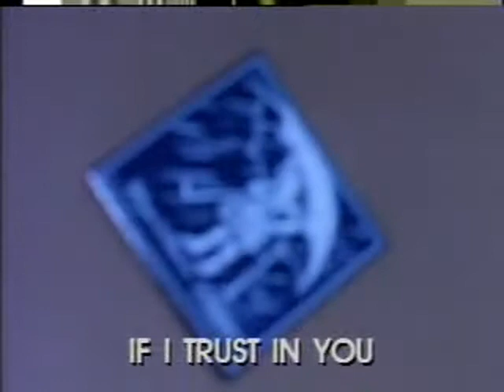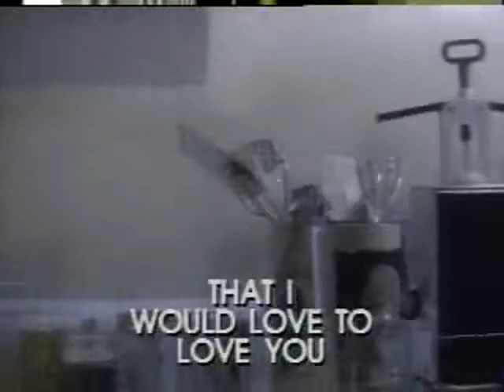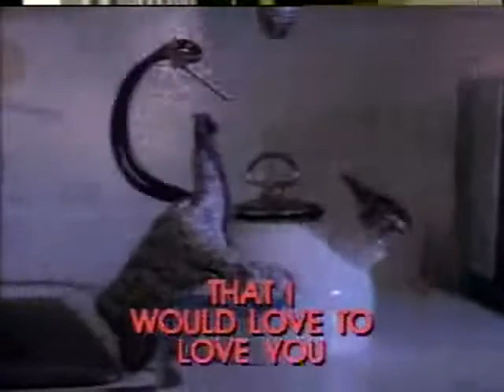If I Fell - Video Karaoke (Pioneer)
Title: If I Fell
As popularized by: The Beatles
Writer: John Lennon, Paul McCartney
Publisher: Northern Songs Ltd.